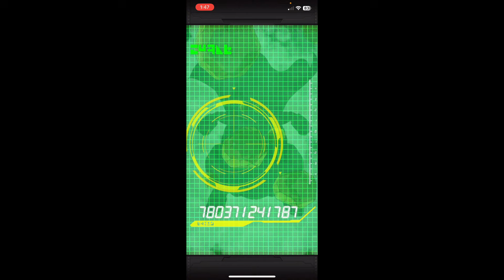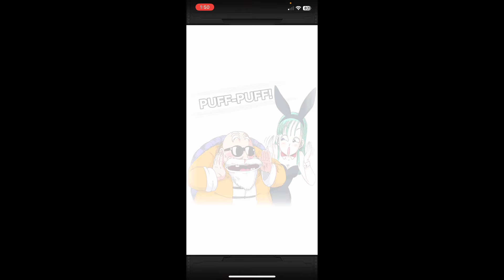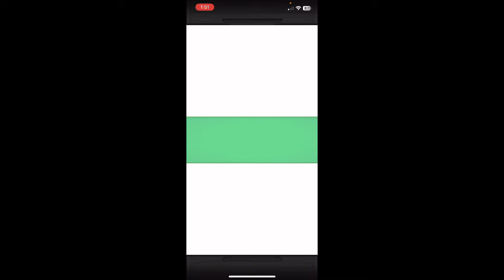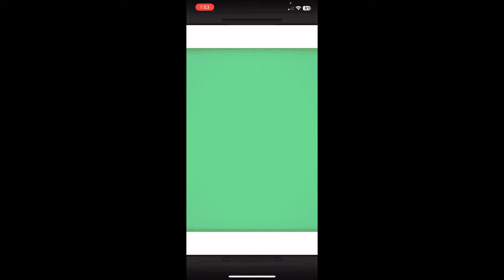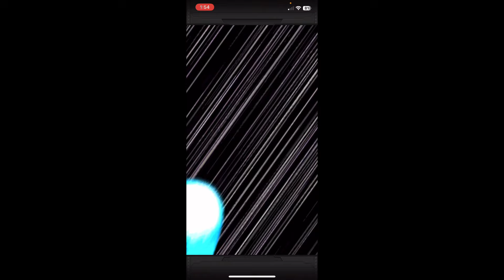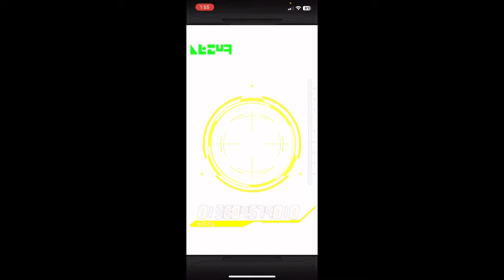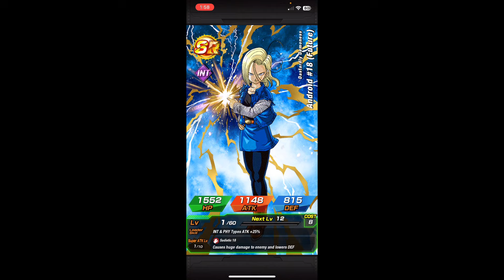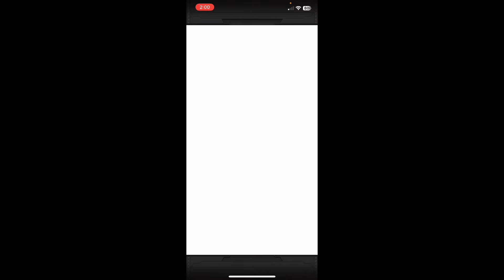600 Stones And A Dream… | Dragon Ball Z Dokkan Battle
sorry if the mic quality sounds bad, planning on getting a new one soon! i did not expect these pulls to be so good LMAO-